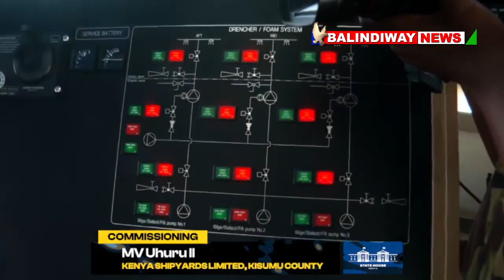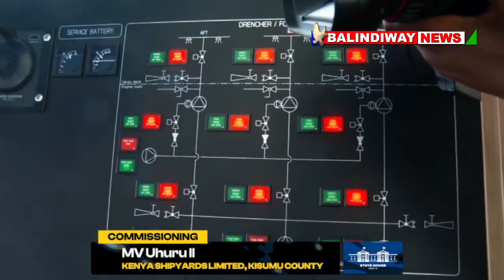GACHAGUA NIKIKUPEA HII UTAKUFA NAYO! Listen what Ruto told Gachagua at Lake Victoria MV Uhuru